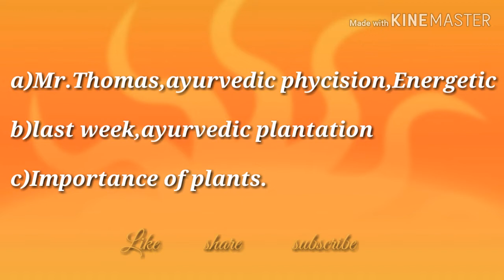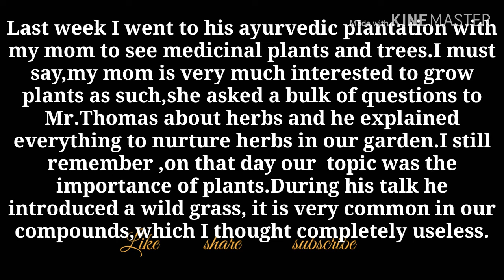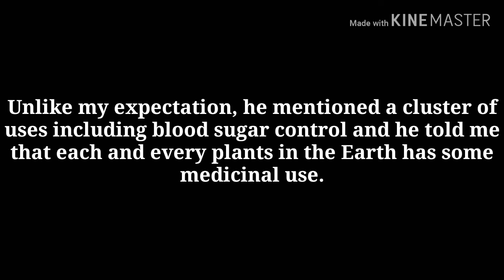IELTS NEW CUE CARD, AN INTERESTING CONVETSATION, BAND 7 SAMPLE ANSWER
This video has a band 7 sample cue card "an interesting conversation".
❤share to others to secure a good band.